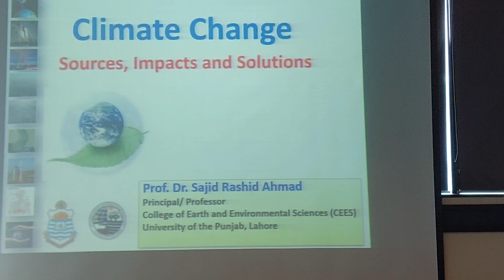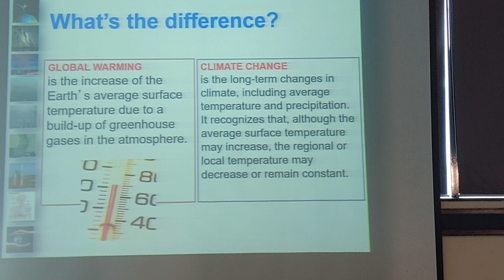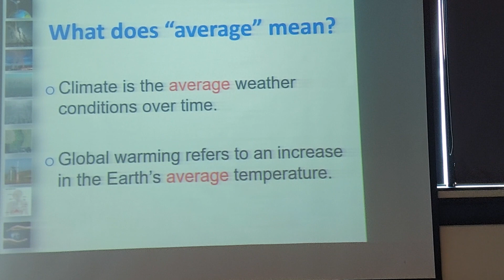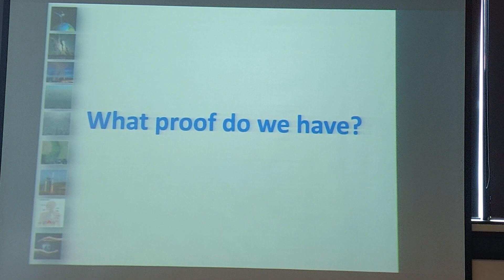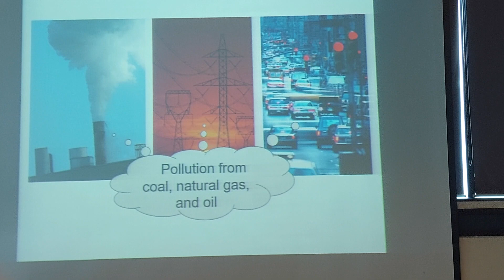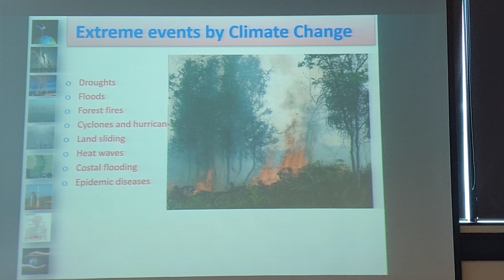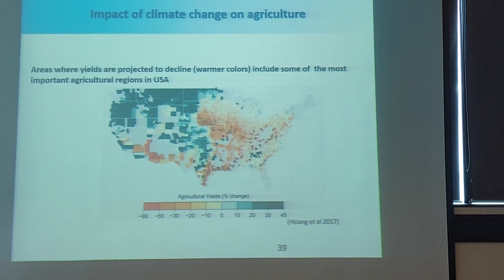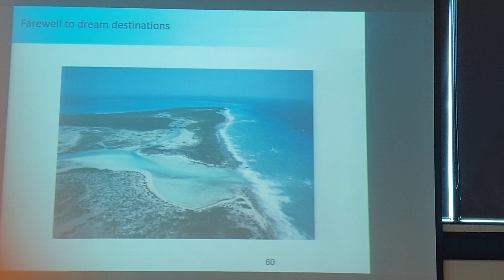Extreme Floods and Droughts Event in context of Climate Change Dr Sajid Rashid Ahmad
Extreme Floods and Droughts Event in context of Climate Change Dr Sajid Rashid Ahmad Punjab University
Pakistan Engineering Congress Seminar on Super Floods, Global Wa3ming, Climate Change Impact on Biodiversity